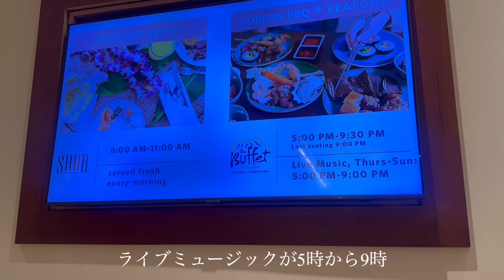【ハワイグルメ】2023年6月にオープンした口コミ評価が超良かったブッフェレストランへ行ってきた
コロナ渦期間はブッフェスタイルが無かったハワイ、最近はブッフェも再開になり色んなお店のブッフェスタイルが復活。このレストランは口コミ評価がとても良かったので行ってきたよ